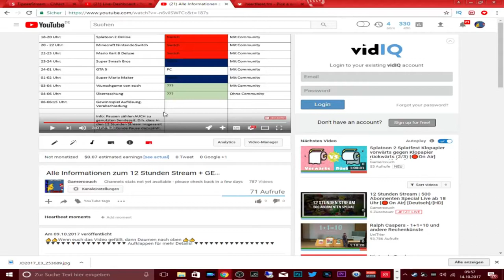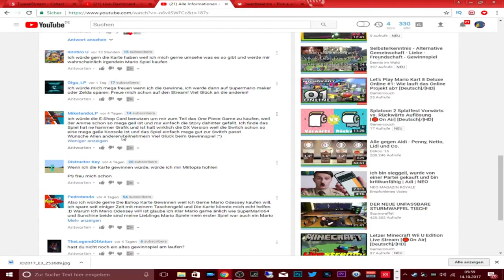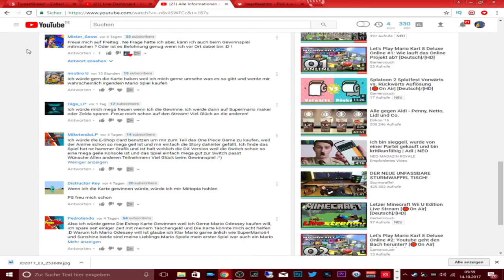500 Abonnenten Gewinnspiel Auflösung [Deutsch]/[HD]